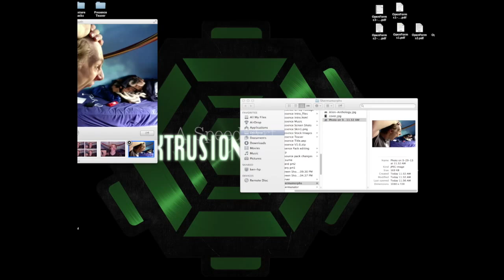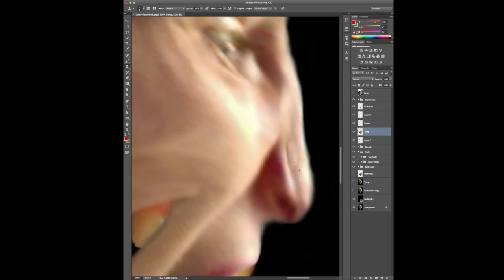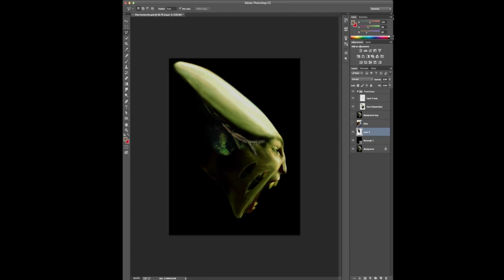Creating the Shermomorph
A speed art video of the creation of the Shermomorph, basicly making my head into the shape of the classic alien on the Alien Anthology poster.